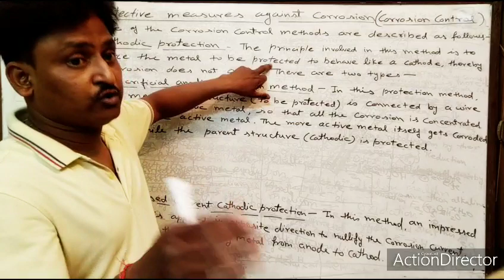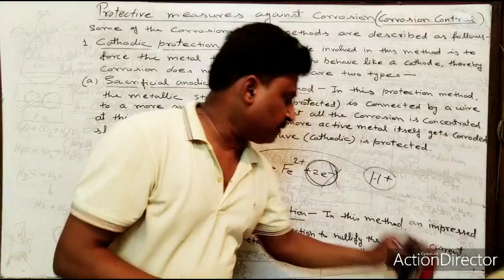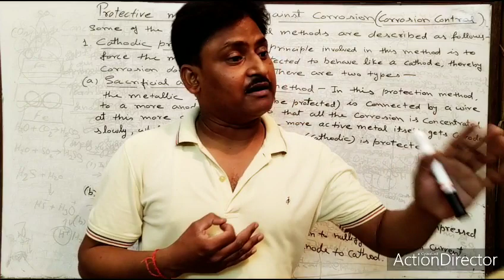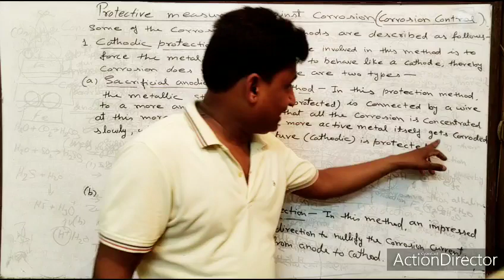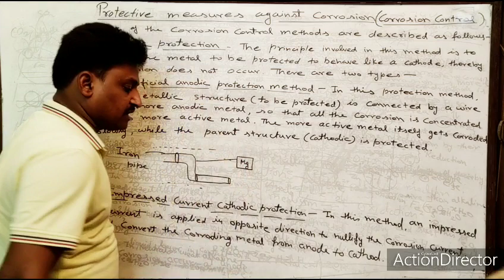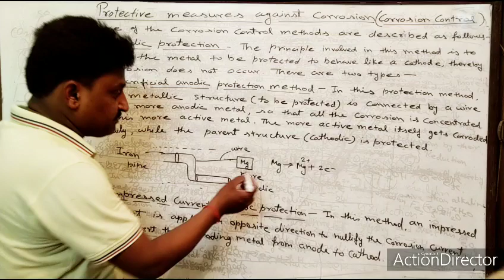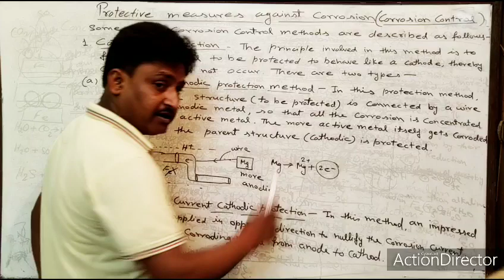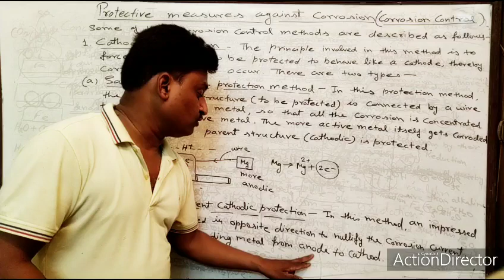Corrosion control (by cathodic protection)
This lecture covers methods of prevention of  metal from corrosion.